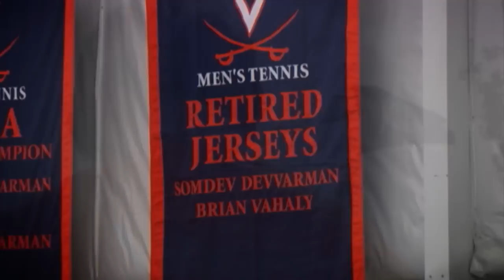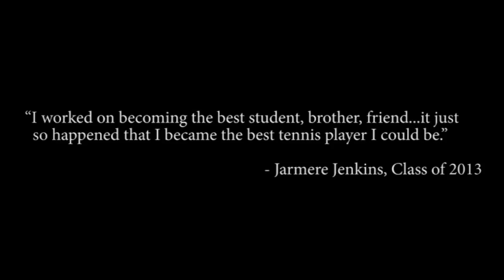MEN\'S TENNIS - Pro Tennis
Highlights of the 8 current Cavaliers playing professionally on the ATP tour.